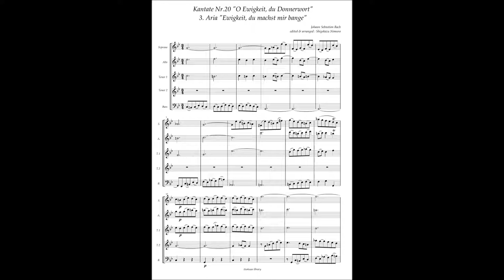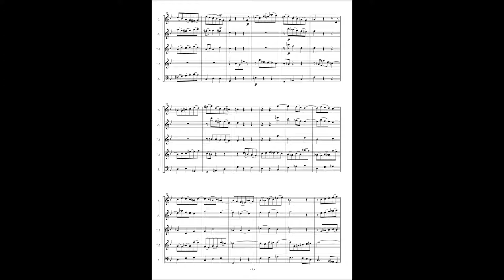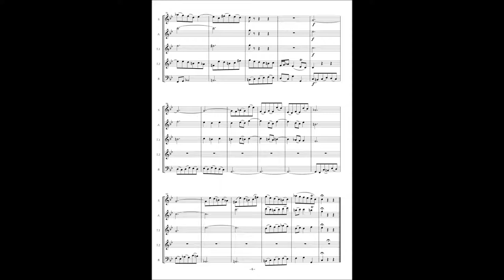Johann Sebastian Bach, Cantata No 20 / 3 Aria "Ewigkeit, du machst mir bange"